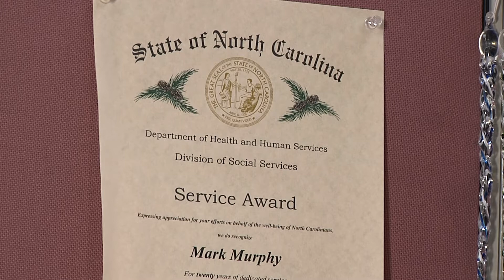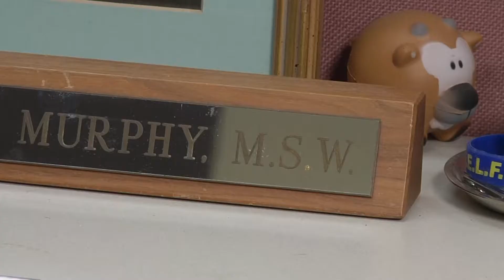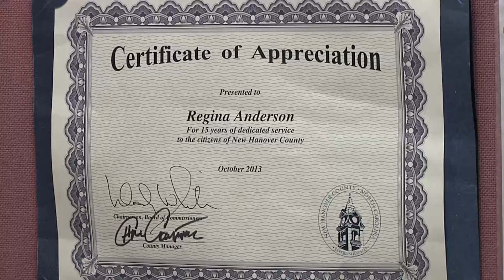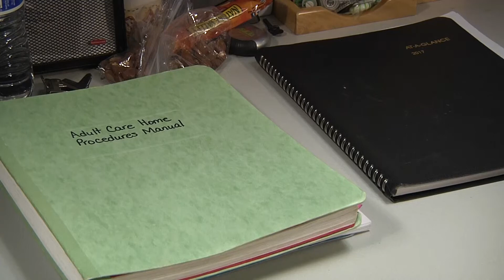NHC 365 - Regina Anderson and Mark Murphy